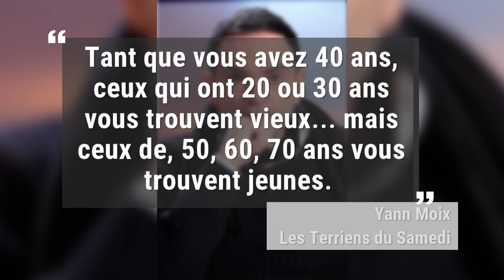Après la polémique, Yann Moix se justifie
Quelques jours après la polémique sur les propos de Yann Moix concernant les femmes de plus de 50 ans, Closer a pu assister à l'enregistrement des Terriens du Samedi.